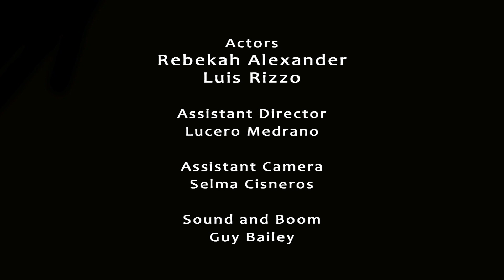LOVE SAVES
Final project for Filmcraft class for the New York Film Academy in Los Angeles, California.
Written and Directed by Elvira Safiulina
DP, Camera and Editing by Amanda Hume
Instructor Julio Ramos
2015